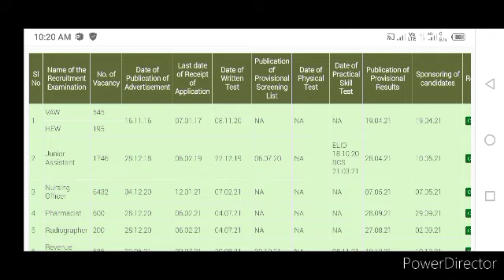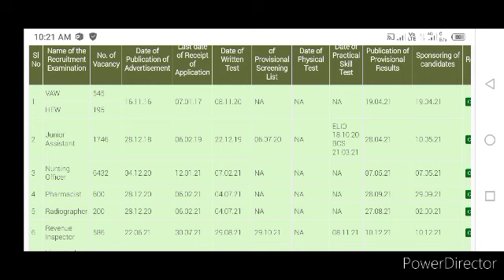OSSSC PEO JA results Big update 🔥🔥 OSSSC PEO JA Cutoff || OSSSC PEO JA results kebe aasiba